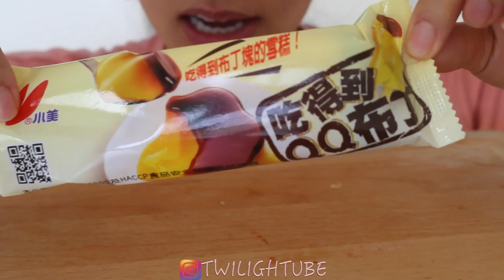ASMR PEPPERONI CHEESE PIZZA + CHICKEN WINGS LITTLE CESAR EATING SOUNDS NO TALKING MUKBANG TWILIGHT